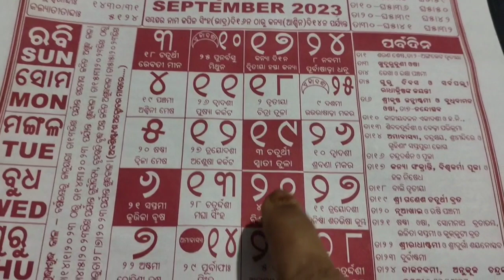ସମ୍ପୂର୍ଣ୍ଣ ବାଲି ତୃତୀୟା ପୂଜା ବିଧି 2023 | ଘରେ ବାଲି ତୃତୀୟା ପୂଜା କିପରି କରିବା | Bali Tritiya Puja Vidhi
ସମ୍ପୂର୍ଣ୍ଣ ବାଲିତୃତୀୟା ପୂଜା ବିଧି 2022 | Bali Tritiya Puja Vidhi |